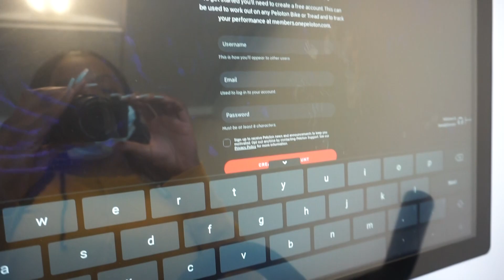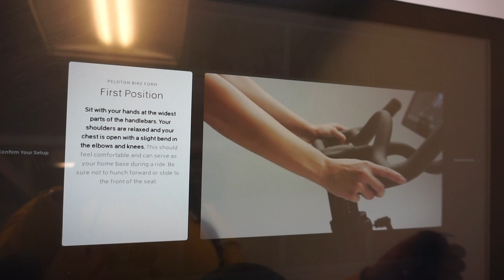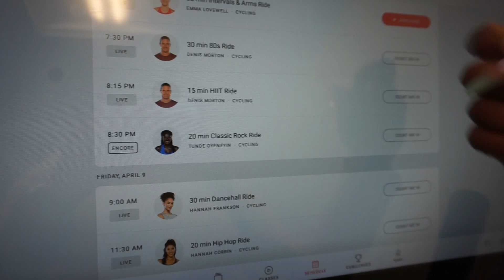NYC DAY IN MY LIFE | OFFICE DUTIES, SHOPPING ZARA SPRING COLLECTION, USING A PELOTON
Get to know me, this is what a day in my life look like when I am not working working from home and have to head to the office 😅

might make this a series for those interested in finance/accounting

work from home edition coming soon.

★  FAQs  ★
Previous Video:

Sub count:102